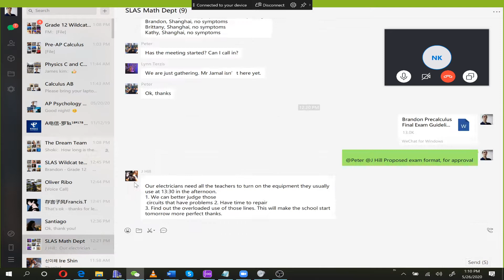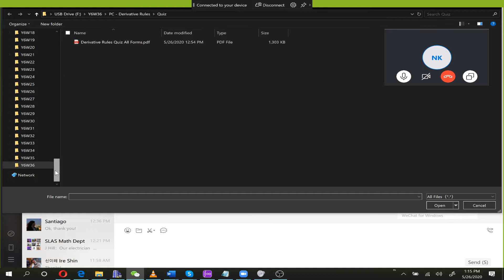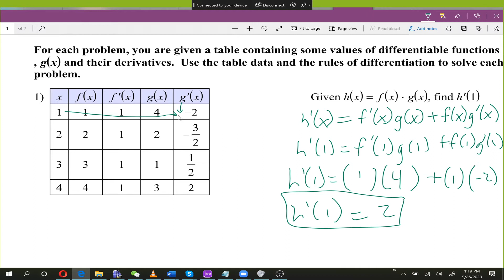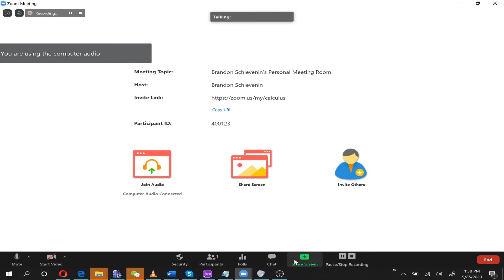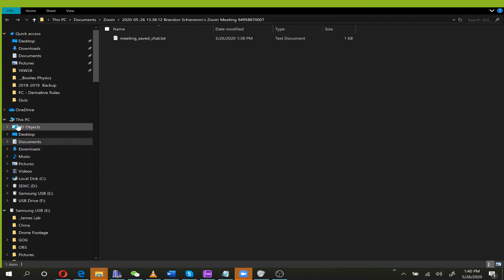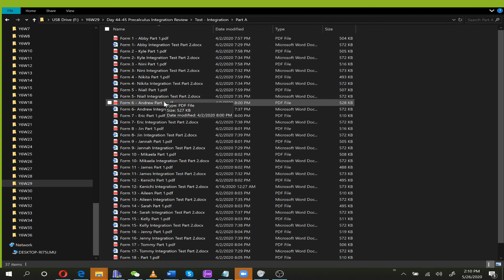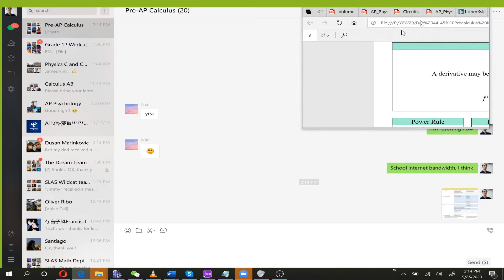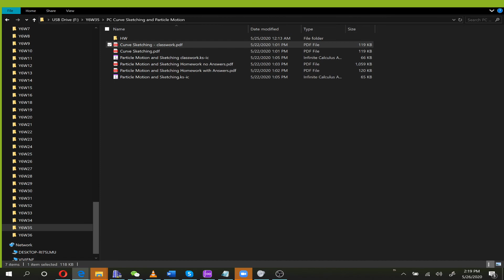2020 05 26 Derivative rules review class 1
Delivered during the 2019-ncov quarantine in Shanghai.
Final exam review materials from quarter 2: derivative rules.
Shanghai Livingston American School.